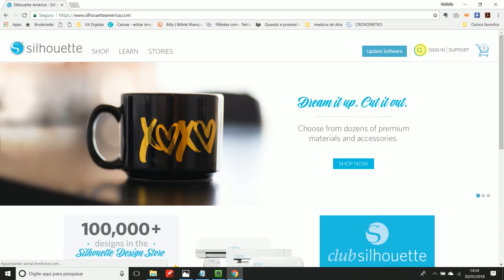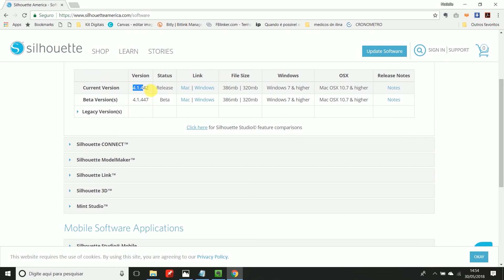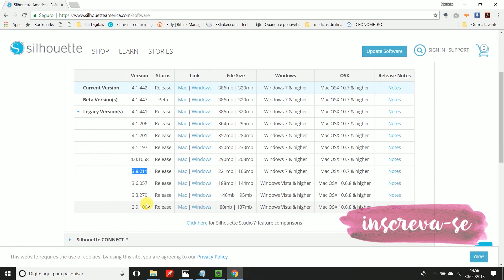Como instalar versões antigas no Studio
Fez uma atualização no seu Studio, e deu xabu? Aprenda nesse vídeo como voltar versões antigas do Studio, só dar o play

Quer saber sobre nossos produtos, cursos e arquivos digitais? Venha falar conosco no whatsapp 👇

Quer receber dicas diárias, presentinhos especiais e muita motivação pro seu negócio de papelaria personalizada? Venha pro nosso grupo VIP